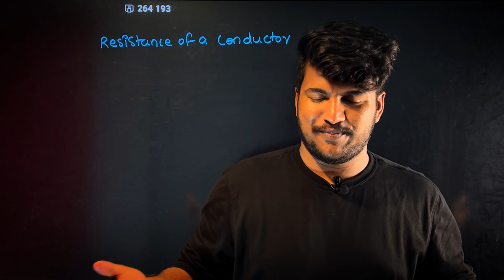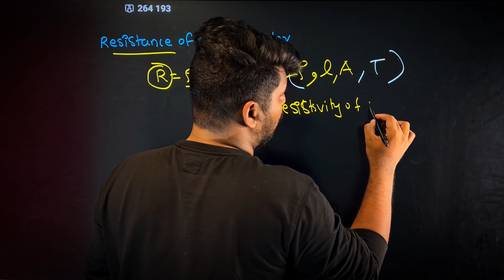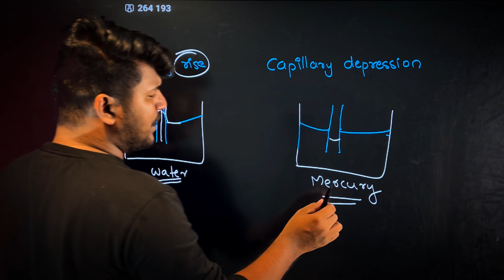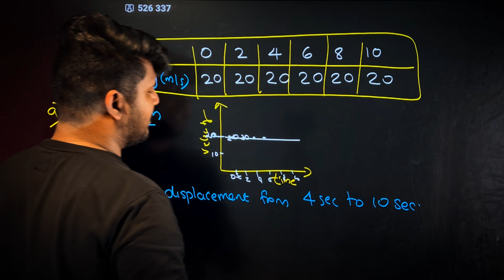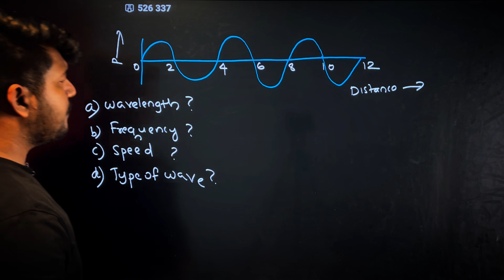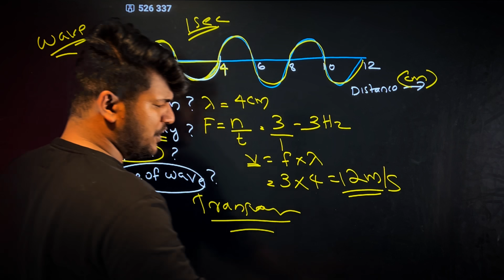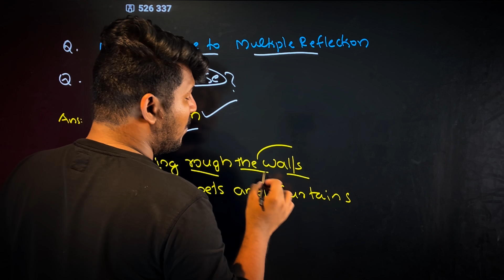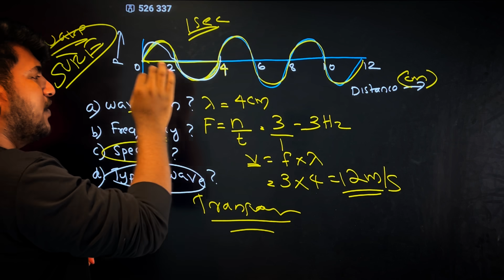9th PHYSICS 5 SURE QUESTIONS 15 മാർക്ക് ഉറപ്പ് |MS solutions